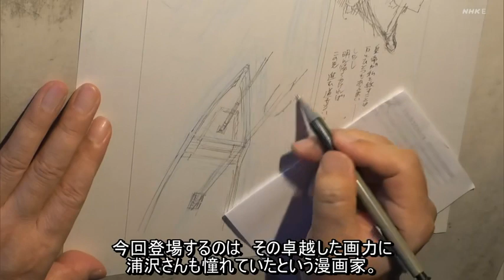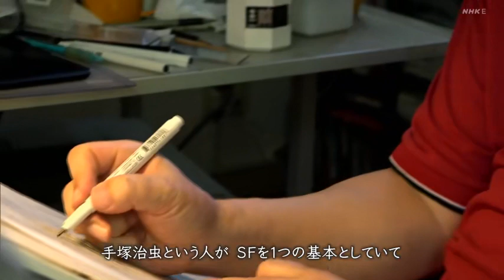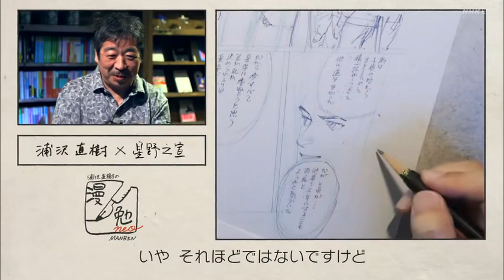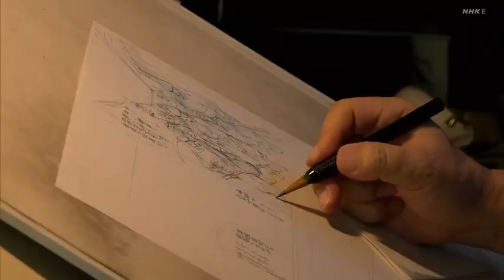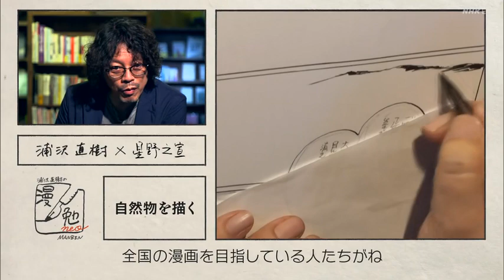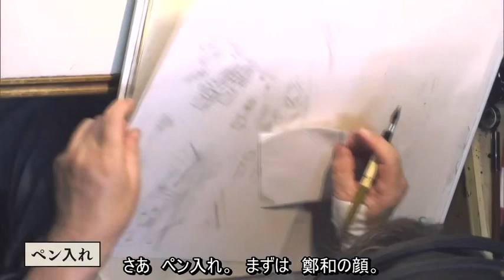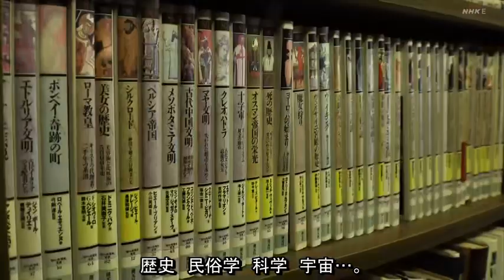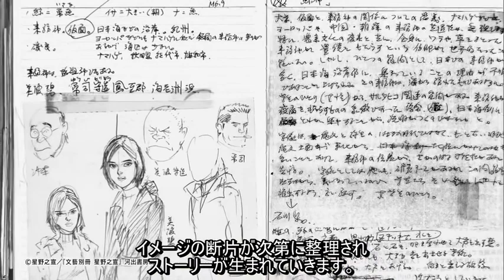NHK Urasawa Naoki no Manben NEO | Ep.22 1X04: Yukinobu Hoshino(JP)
He was born in Kushiro, Hokkaidō and dropped out of Aichi Prefectural University of Fine Arts and Music after two years of studying mid-semester from the fine arts department. He moved to Tokyo in order to pursue a career as a professional manga artist.[1] He made his professional debut in 1975 with Kotetsu no Queen. At the age of 21, he won the Tezuka Award for an outstanding manga of a newcomer artist for Harukanaru Asa and Osamu Tezuka personally highly praised it. He became known for his science fiction manga.[1] An early success came in 1976, when he wrote Blue City for Weekly Shonen Jump. He won an Excellence Prize at the 2008 Japan Media Arts Festival for Munakata Kyouju Ikouroku.
He works from his home in Sapporo.
Works:Manga
Kotetsu no Queen (鋼鉄のクイーン)
Harukanaru Asa (はるかなる朝)
Blue City (ブルーシティー)
2001 Nights (2001夜物語), 1984–1986
A collection of short stories that look to mankind's exploration of space, and examine the possibilities that we could face when we decide to take those first fateful steps into the unknown.
Blue Hole (ブルー　ホール), 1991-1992
Kyojintachi no Densetsu (巨人たちの伝説)
Yamataika (ヤマタイカ)
Munakata Kyoju Denkiko (宗像教授伝奇考)
Saber Tiger
Kodoku Experiment
Star Dust Memories
2001+5
Kamunabi
El Alamein no Shinden (エル・アラメインの神殿)
A compilation of World War II short stories from the perspective of the German military personnel.
Professor Munakata's British Museum Adventure
Follow up on the Museum's exhibition in 2009–2010,[3] first published as a series of 10 episodes in Big Comic in 2010 and then as a book in 2011 by the British Museum Press.
Painting books
STAR FIELD（1986年、双葉社）
CHRONICLE（1996年、朝日ソノラマ）